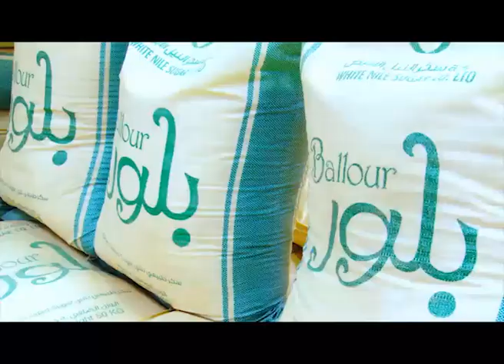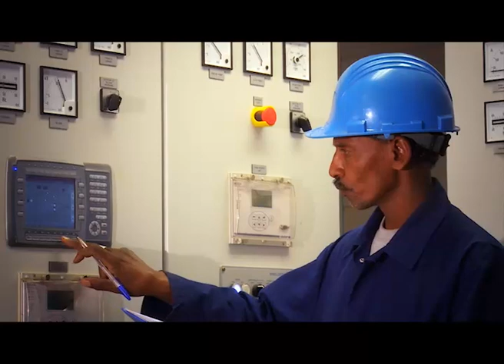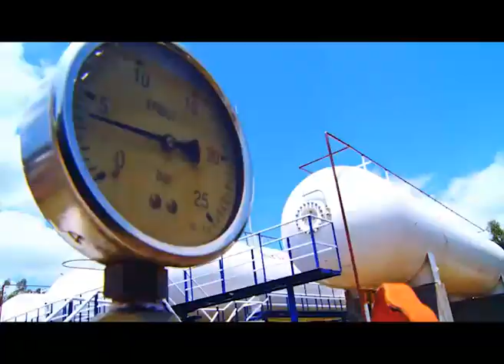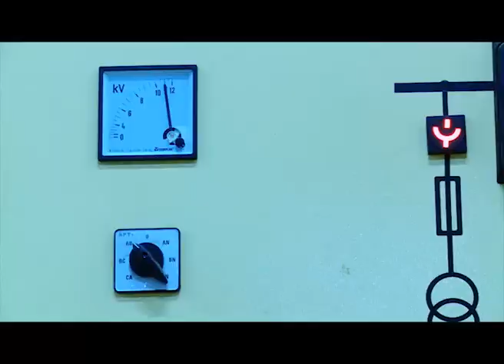WNSC Documentary Film Arabic Version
The White Nile Sugar Project entered the sugar industry in 2004 and has since positioned itself as a leading provider of processed sugar-based products derived from sugar cane.
The company was designed as an energy-efficient production entity utilising the significant energy mass in sugar cane plantations to produce necessary food and energy products.
With the environment in mind, these products are being manufactured in a cost-effective manner using cutting-edge technology and therefore enabling the company to become a cost leader in its field.

As a socially responsible company, the WNSC also paved the way for communities in the center of Sudan to sustainable growth and prosperity. Such transformation has been developed and managed in harmony with nature and the environment, making it possible for these communities to have sustainable access to clean water, health care and primary education.

The company has been led by a group of visionary investors who aim to secure food, animal feed and energy products for Sudan and the rest of the Sub-Saharan African communities.